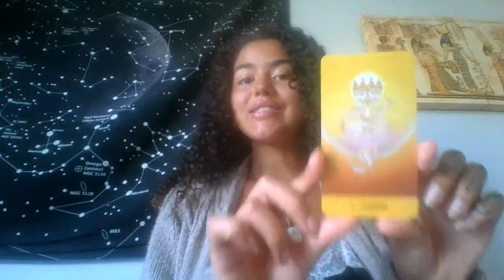You are the creator in disguise.